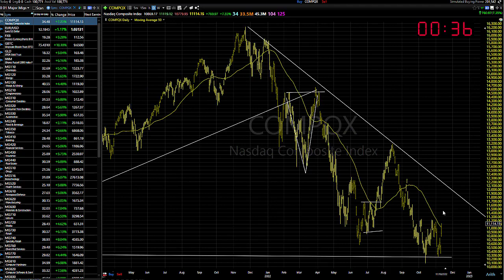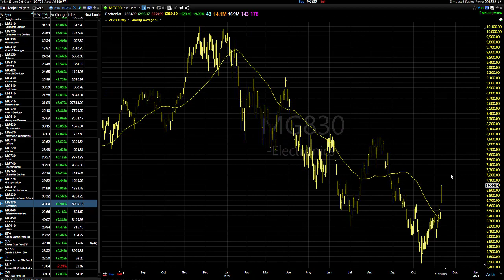11/11/22 Dave Landry's Market In A Minute-(again) What Do We Do? Wait For Follow Through